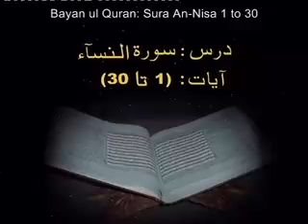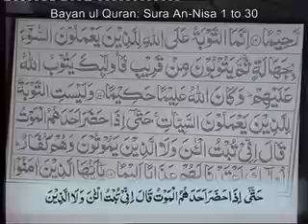004 An Nisaa 001 To 030